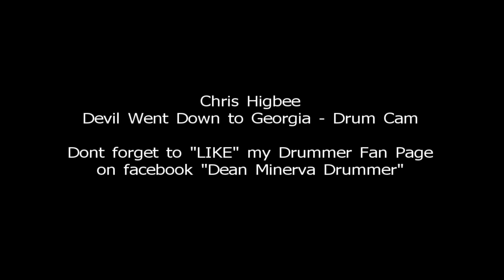Devil Went Down to Georgia - DRUM CAM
Chris Higbee Live performing Devil Went Down to Georgia Dean Minerva